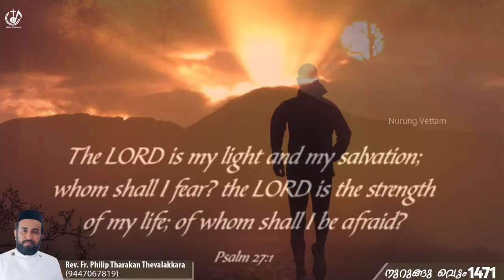ചിതയിൽ നിന്നും ഞാൻ ഉയിർത്തെഴുന്നേൽക്കും...നുറുങ്ങു വെട്ടം 1471| Fr.Philip Tharakan Thevalakkara